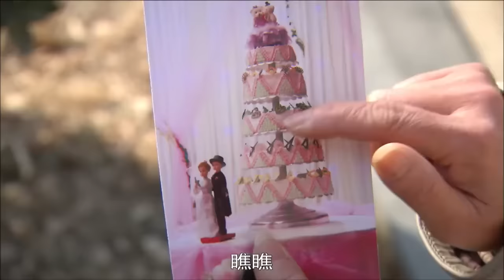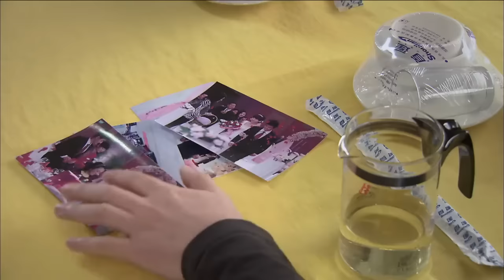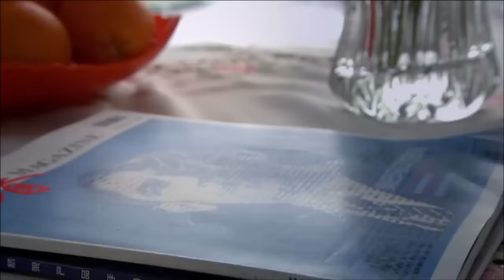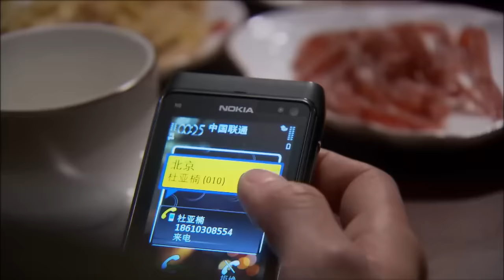天才医女 07 | 申家小女新婚穿越，混乱之际凭一身技艺名满京城造就一代传奇（柳岩）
✨演员阵容✨：柳岩